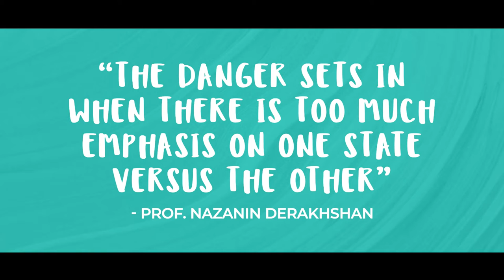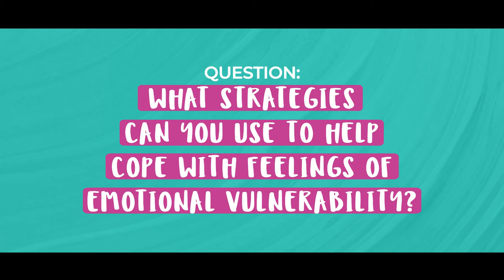How To Improve Your Emotional Well-Being After Breast Cancer with Dr Tasha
Breast cancer is the number one cancer that affects woman in the UK. So much of your energy goes into coping with the treatment and coming out the other side, that once you do you are left facing 'normal' life again. This can also be a difficult transition and you'll be facing new emotional challenges.

Today I talk about how you can improve your emotional well-being after breast cancer.  Around 60% of breast cancer survivors suffer from PTSD and anxiety in the year following their treatment. What happens to our brains during the recovery from a traumatic event?